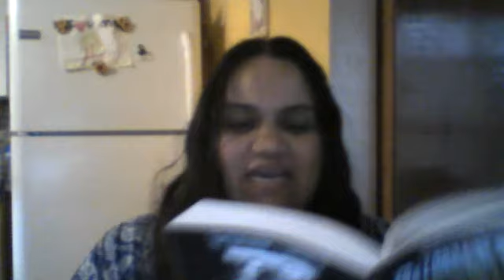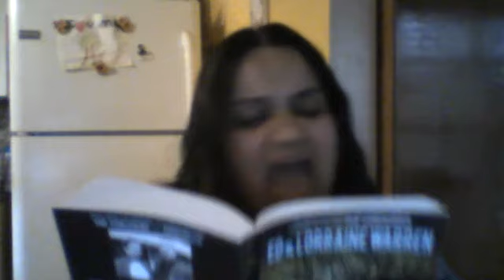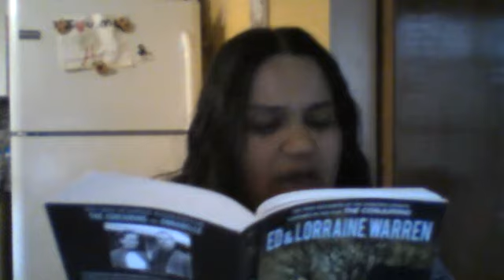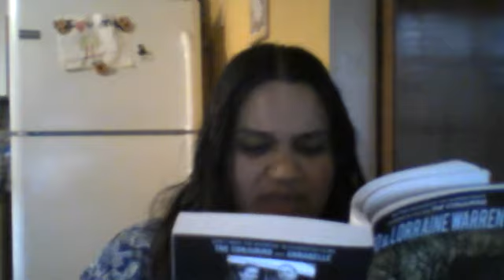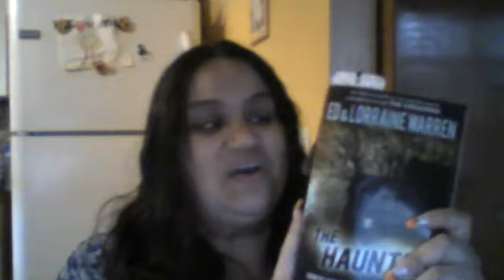THE HAUNTED- Jack's Nightmare 7